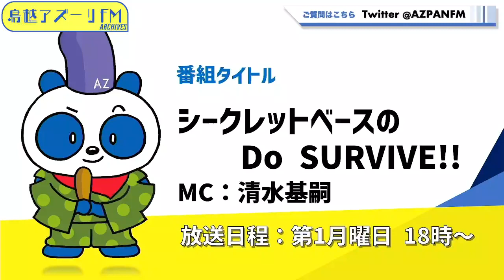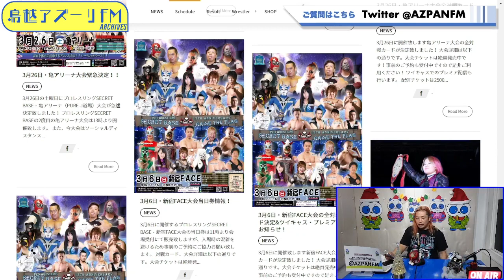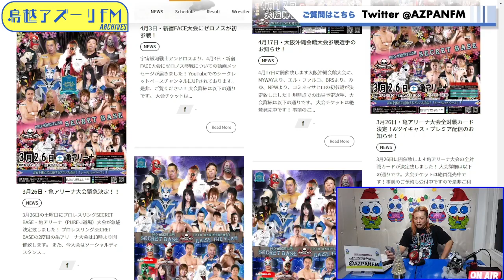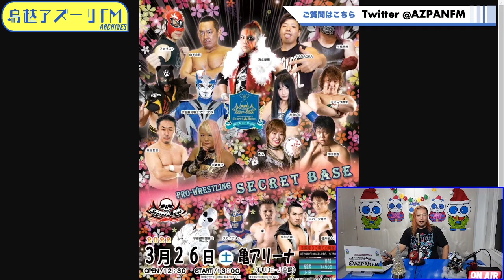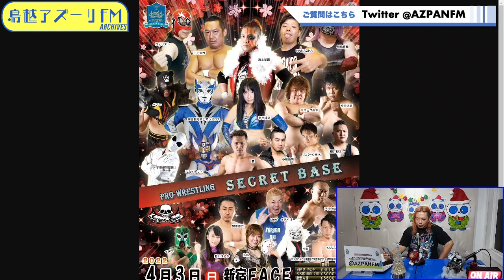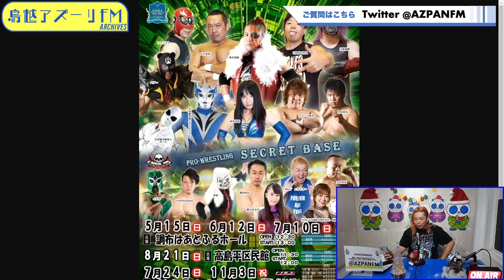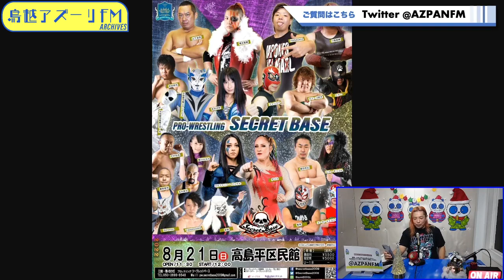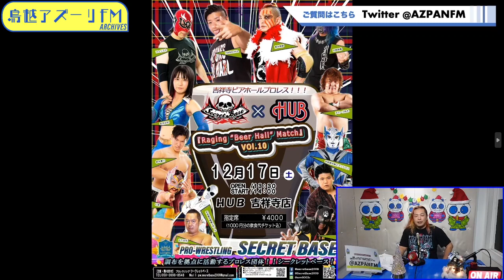2022年12月05日配信 シークレットベースのDo SURVIVE!! MC:清水基嗣 サブMC：HANAOKA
MC:清水基嗣
サブMC：HANAOKA